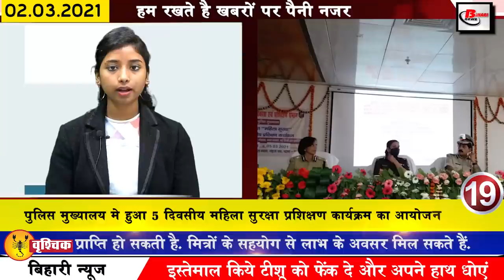Daily Bihar news 2nd March 2021.Info of Patna,CM Nitish Kumar,IGIMS,BCL,Bihar Panchayat Elections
Daily breaking Bihar news of all districts in Hindi i.e. 2nd March 2021.Info of Patna,CM Nitish Kumar,IGIMS,Bihar Cricket League,IAS in Bihar,Bihar Panchayat elections, Bihar BJP,Siwan,Bihar Police
1. Food Corporation of India (FCI) removed the vacancies
With this, you can take all the information related to these posts by going to the weblink given in the below description box.
2. Bihar government will give compensation to maize farmers
3. Short film will be shown to drivers to prevent road accidents
4. You will get to see a lot in the Mahendra Nath temple of Siwan.
5. Increased public anger in Patna for charging arbitrary auto fare
6. One more chance to appear in JEE Mains exam
7. 8 luxury AC electric buses operating in Patna from today
Starting today, 8 luxury buses in the capital Patna are seen running on the roads. These buses can be inaugurated today by CMNitishKumar. In these, the cost of a bus is being told as Rs 1.25 crore. These buses are equipped with all facilities and run on electricity. However, these buses have not been purchased by the Bihar State Road Transport Corporation but have rented it from Ashok Leyland Company on a per km rent basis. Let me tell you that 2 out of 8 Buses will go out of Patna city, but 6 Buses will be run within the city itself.
8. Melon cultivation has become the first choice of Bihari farmers
9. CBSE made this change for 10th and 12th exams
10. Government will get one and a half crore books of various subjects printed
11. Chief Minister Nitish Kumar takes first dose of Corona vaccine in IGIMS
12. Bihar government free vaccinations in private hospitals
On March 1, the third phase of corona vaccination started in Bihar. In this phase, people above 60 years of age will be given the corona vaccine. Let me tell you that the good news is that this time the Corona vaccine will be installed in both government and private hospitals, and the state government has made the vaccination free in both the hospitals. That is, people will not have to pay any fee for the vaccine in private. With this, people will not have to wait much longer for their turn. Let me tell you that along with senior citizens in this phase, people who are suffering from some serious illness from 45 to 60 years will also be vaccinated. There are currently 1600 centers for this in Bihar.
13. Voice raised to make State Religious Trust Board independent of government control
14. High School and Plus 2 students will be able to do practical in Engineering College
15. The matter of investigation of the property of the Inspector of Inspector of Excise Department came up in the House.
16. BiharCricketLeague may be eclipsed
There may also be a ban on the organization of the Cricket League t20 tournament to be held in Bihar. According to sources, there is a difference of opinion between Bihar Cricket Association and BCCI on the event that will be held from March 21. BCCI's Anti-Corruption Panel has already recommended that BCCI should give strict guidelines before giving any green signal to any state T20 league and without any approval by the BCA in this case. On Saturday, the players' auction was held.
17. BiharBJP leaders will campaign in Bengal
18. Opposition raised questions on 40 percent vacant posts of IASinBihar
19. Youth celebrates unemployed day on Nitish Kumar birthday
In Bihar yesterday, JDU was considering Nitish Kumar birthday as a development day, on the other hand, AISA and Inquilabi Naujawan Sabha, along with hundreds of youths, surrounded the government on the issue of employment and celebrated this day as unemployment day. During this, thousands of young activists of the organization tried to surround the assembly by marching out of the rally from Gandhi Maidan. But during this time the police had made strict security arrangements, due to which the youth could not surround the assembly.
20. 5-day women safety training program organized at BiharPolice Headquarters
21. Today's date is recorded in India's history for several reasons.
22. Temperature will drop for the next few days
These days, due to being hot in the sun, one can feel the heat in the spring. During this period, the temperature in the West and South Bihar was increasing by about 4-5 degrees Celsius, whereas in the north and eastern regions, the night temperature also increased by 6 degrees above normal. However, according to the Meteorological Department, the temperature is expected to decline for a few days from today.
23. BiharPanchayatelections cannot be held if there is no toilet in the house
24. This England player told Chennai and Ahmedabad Test the most missed matches of his career
25. Saif-Kareena will keep her young son away from public
26. Prashant Kishor will now work for the Chief Minister of Punjab
27. France and America will reach Lemon in this district of Bihar